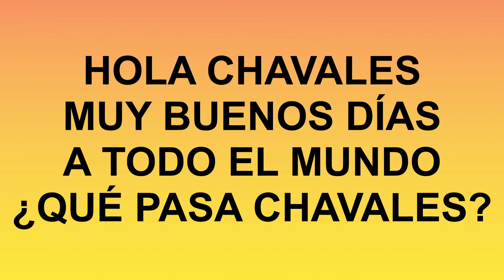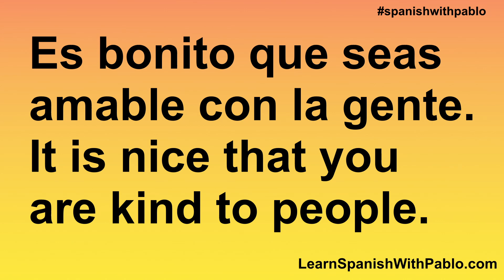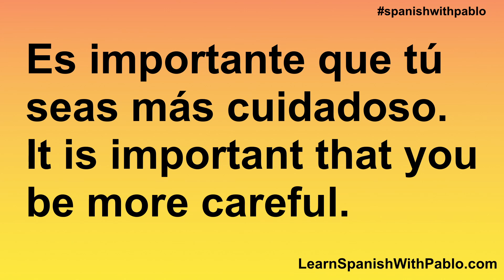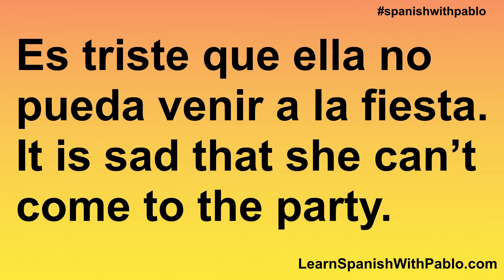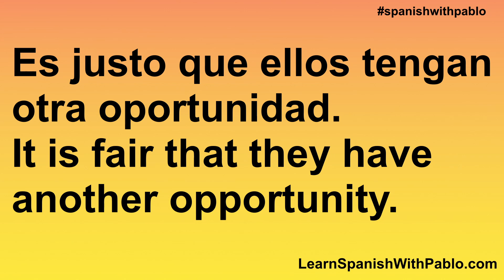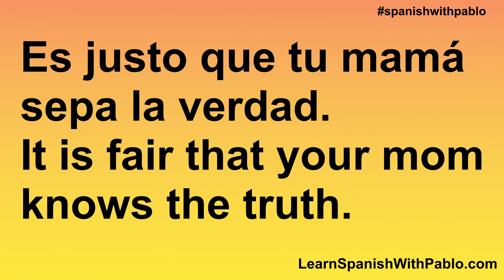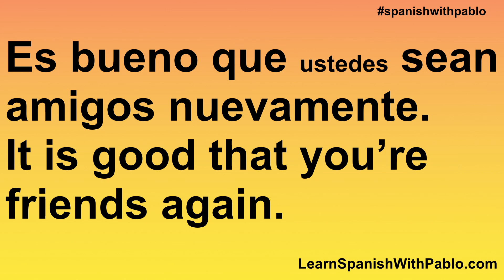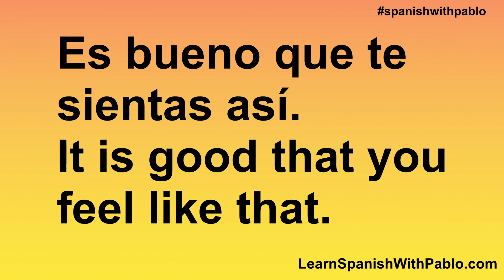Spanish Phrases With The Subjunctive and Impersonal Expressions (9) . Learn Spanish With Pablo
In this Spanish lesson for beginners we are going to learn how to use the subjuntive with impersonal expressions from English to Spanish.
Hola, my name is Pablo and I am a native speaker from Spain. Vamos a aprender español juntos. I hope my videos help you learn how to speak Spanish fast and teach you this beautfful language.